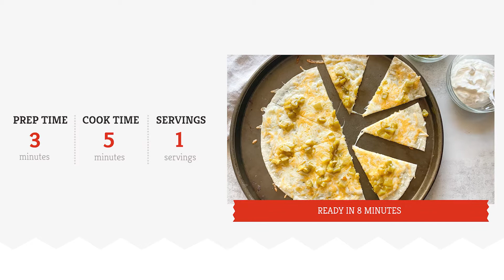Easy Arizona Cheese Crisp Recipe